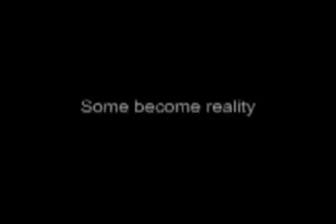Relationships - Save Your Marriage - Stop Your Divorce - not what you think!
This video will twist your beliefs! Check out the divorce stats in the USA on this video. Like it?...Check out for more videos - my favorites are the ones on quantum physics...